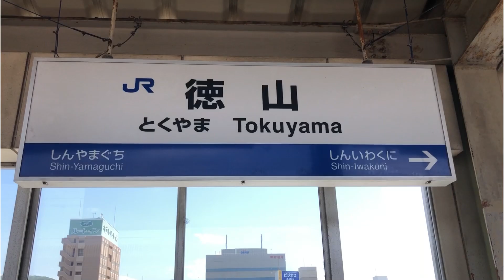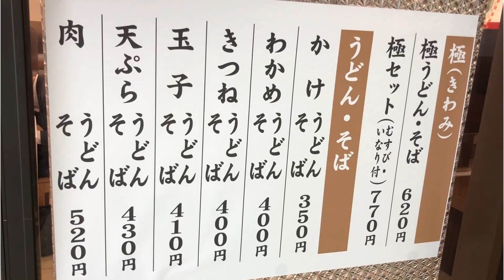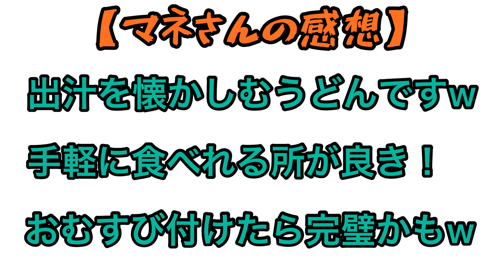【駅一食堂とくやま】徳山駅から1番近い食堂とは！？懐かしいうどんです#232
ただいまー！
と山口県周南市徳山駅に降りたって最初に食べたのはーー

懐かしいうどんでした。

学生の頃バイト前に食べていたうどん。

時代は変わり今は食堂になり落ち着いて食べれる空間となってました

そんな思い出の１品をご紹介します！

ではでは！